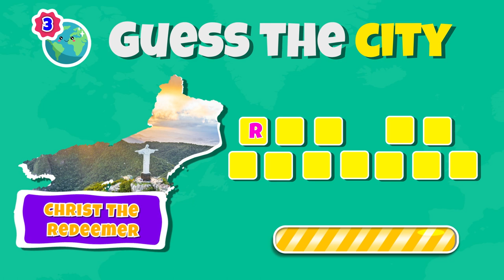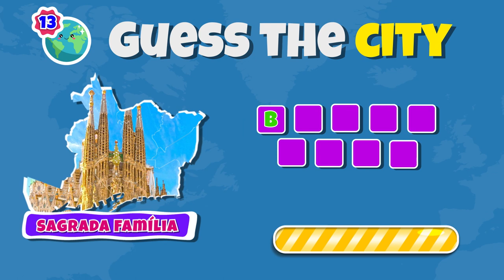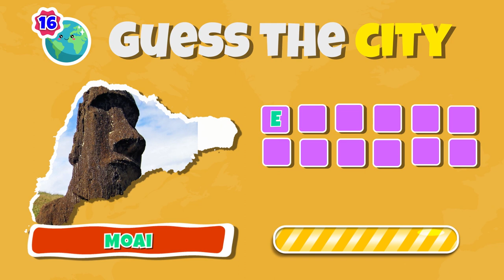IMPOSSIBLE QUIZ OF CITY KNOWLEDGE #1💡🧠 How well do you know geography?🤔 Geography Trivia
🤔🗺️ Can you Guess The City by it's Monument? 🏛️💡 Test your  Travel Knowledge and Cultural Awareness in this mind-bending adventure! 🌍🧠
General Culture Trivia
Guess the country according to its city
Knowledge Quiz
Geography quiz
Educational videos
Geography videos
Quiz about planet earth
Quiz about countries and cities
Trivia about cities of the world
Recognize the city and its country
Videos to learn
Images of cities
Guess the country by its capital
Countries of the world and their capitals
Capitals of countries of the world
Questions to university students world capitals
Learn world capitals by playing games
Learn countries and capitals of the world
Geography of the world countries
Most beautiful cities of the world
How to study for a geography exam
Geography videos for high school
Didactic material
Didactic material to teach history in high school
Didactic material to teach geography
General culture trivia with answers
Trivia for adults with answers
How much do you know about general culture difficult level
How much do you know about general culture intermediate level
How much do you know about general culture easy level
Educational games for young people
Capitals of the world to learn
Mental exercises for intelligence
Mental exercises for seniors at home
Mental exercises for memory
Mental exercises to relax the mind
Sharpen your mind games
Fun mind games for young people
Fun mind games to do at home
Fun mind games with answers
Mental agility games
Geography Quiz
World capitals and countries quiz
World Trivia